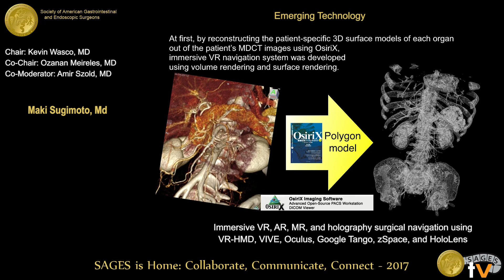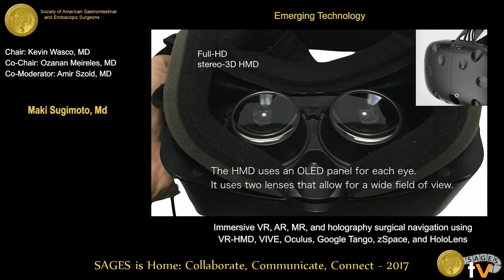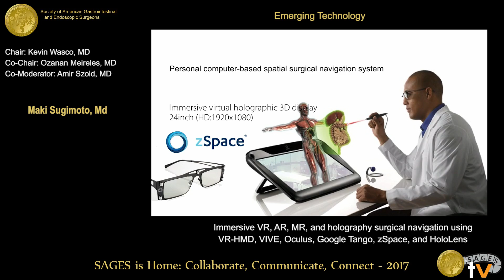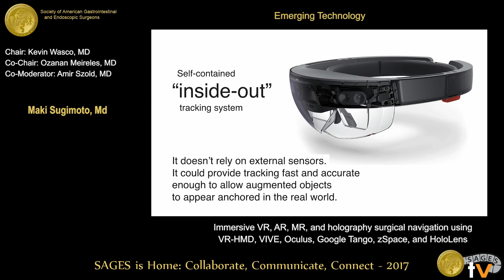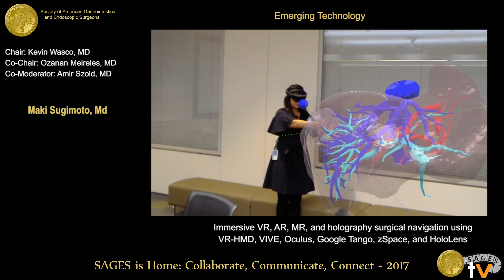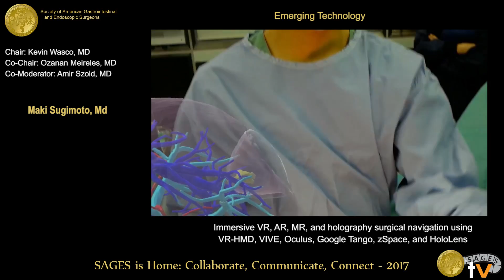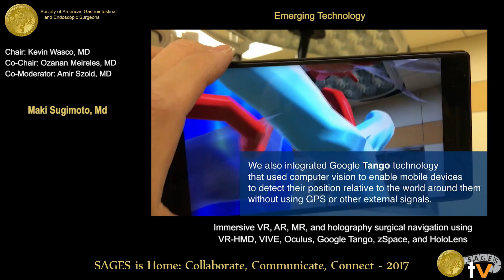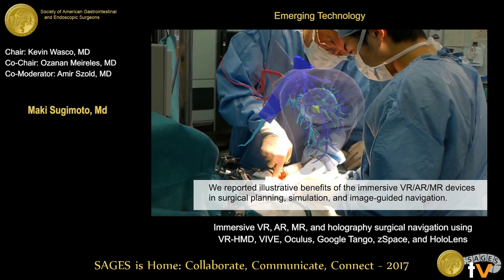Immersive VR, AR, MR & holography surgical navigation using VR HMD, VIVE, Oculus, Google Tango, zSpa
Presented by Maki Sugimoto, MD at the ET: Emerging Technology Session during the SAGES 2017 Annual Meeting. March 25, 2017